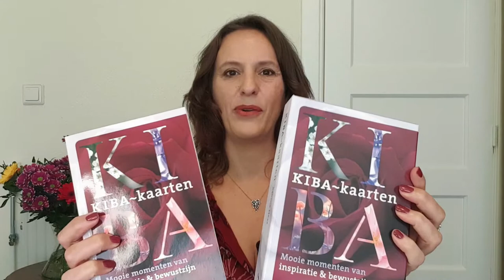De wet van aantrekkingskracht staat altijd achter je en heeft geen oordeel KIBA Coach Kaart 1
Mijn nieuwe KIBA Coach Kaartenset is verschenen.

De KIBA Coach Kaartenset bestaat uit de 56 best gelezen KIBA Momenten van de afgelopen drie jaar.

Dit KIBA Moment kun je ook teruglezen in hoofdstuk 1 ‘het hele geheim van de wet van aantrekkingskracht’ van mijn boek Anders Denken, anders Voelen, anders Doen.

Wil je een training volgen waarin je alles leert over de wet van aantrekkingskracht, je intuïtie versterkt en je blokkades overwint, zodat jij leeft vanuit je hart en je volle potentieel leeft?

En laat vooral een reactie achter, want daarmee gaat de energie stromen en ontstaat er een positieve flow waarin we elkaar inspireren om de wereld een beetje mooier te maken, ieder op zijn eigen manier.